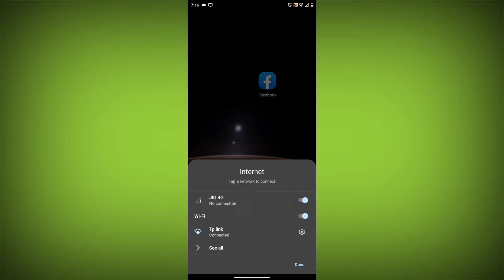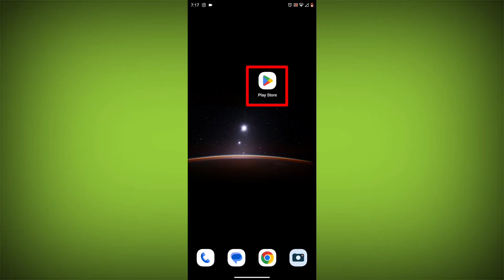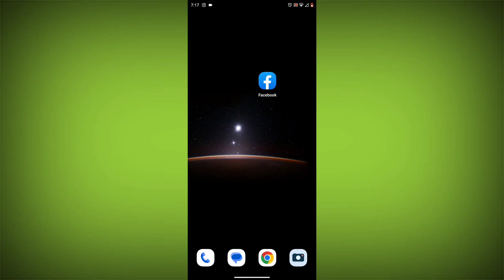How To Fix Facebook App Something went wrong Marketplace is unavailable right now Problem Solved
How To Fix Facebook App Something went wrong Marketplace is unavailable right now. Please check your network connection and try again Problem Solved

Here are some methods to fix the "Something went wrong Marketplace is unavailable right now. Please check your network connection and try again" error on the Facebook app:

Method 1. Check your internet connection. The most common reason for this error is a bad internet connection. Make sure you are connected to a Wi-Fi network or have a strong cellular signal.

Method 2. Restart your device. Sometimes a simple restart can fix the problem. To do this Long press on your device then click on restart. After restarting check your problem is solved or not if not solved then follow the next method.

Method 3. Log out of Facebook and log back in. To do this, go to the Facebook app and click on the three lines in the top right corner. Then, click on Log out. Once you have logged out, log back in and see if the error is still there.

Method 4. Clear the app's cache and data. To do this, Long press on Facebook app, click on app info, then click on force stop, and then tap on "Storage & cache". Then, tap on "Clear cache" and "Clear data". Go back click on permissions, then allow all needed permissions.

Method 5. Update the Facebook app. Make sure you have the latest version of the Facebook app installed. To do this, open the Google Play Store or App Store and search for "Facebook". If an update is available, tap on "Update".

If you have tried all of these steps and the error is still there, then you may need to contact Facebook support for help.

Here are some additional tips:

If you are using a VPN, try disabling it and see if that fixes the problem.

If you are using a proxy server, try disabling it and see if that fixes the problem.

If you are using a firewall, try adding an exception for the Facebook app and see if that fixes the problem.